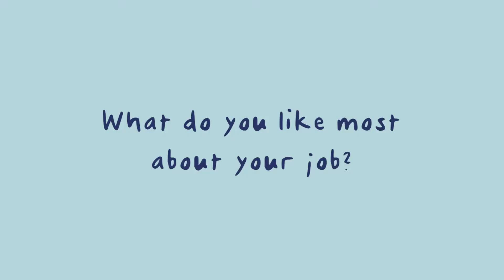Dopper employees | Yara